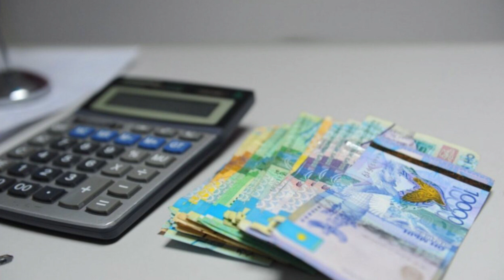Экономика-дамудың драйвері (04.02.2023)